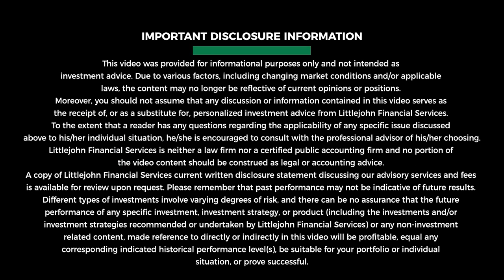Real Estate Investing | Part 2 (Insights you should know about)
Ready to dive deeper into real estate investing? In part 2 of this series, we'll cover important aspects you need to know about real estate investing to help you make smarter investment decisions.

Episode Highlights:

How real estate investment can reshape your financial future and the importance of location in property investment.

The impact of shifting urban boundaries post-COVID on real estate values and how the American dream is evolving due to rising homeownership costs.

Strategies for negotiating real estate prices, using Detroit as a case study to understand supply and demand dynamics.

Motivations behind property transactions and debunking myths about landlords’ roles in rent hikes.

Advanced techniques for scaling your real estate portfolio including refinancing, leveraging depreciation and using the 1031 exchange to defer capital gains taxes.

Complexities and benefits of real estate trusts in estate planning and investment and how they can circumvent certain tax issues.

Risks and rewards of high leverage real estate strategies, exemplified by Donald Trump’s approach and an outline of three paths to billionaire status in real estate.

A comparison of different methods to evaluate property values such as cap rates and how to assess the attractiveness of a real estate investment compared to other financial alternatives.

Littlejohn Financial
2435 NW Kline St
Suite 200

Monday-Thursday 9-5pm
Friday 9-1pm